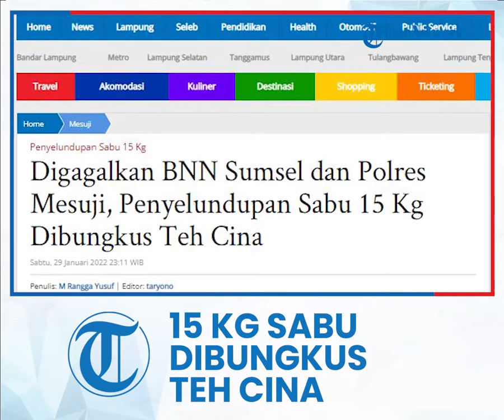Detik-detik Penyelundupan Sabu 15 Kg di Bungkus Teh Cina Digagalkan Petugas, Pelaku Kini Diringkus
TRIBUN-VIDEO.COM - Badan Narkotika Nasional (BNN) Provinsi Sumatera Selatan (Sumsel) dibantu Jajaran Polres Mesuji, berhasil menggagalkan penyelundupan narkotika jenis sabu di Exit Tol Simpang Pematang.

Menurut Wakapolres Mesuji Kompol Juli Sundara, penyelundupan narkotika jenis sabu tersebut berhasil digagalkan BNN Sumsel dan Polres Mesuji sebanyak 15 kg sabu dengan dibungkus kemasan teh Cina.

"Jumlah barang bukti tersebut sangat fantastis, dan kami berhasil melakukan penangkapan itu berawal dari informasi yang diberikan pihak BNN kepada Polres Mesuji," ujar Juli mewakili mewakili AKBP Yuli Haryodho.

Selanjutnya, kata Juli, setelah mendapat informasi tersebut Jajaran Polres Mesuji yang terdiri dari Tim Kasatnarkoba, TIM Kasat Lantas dan TIM Kanit PJR langsung menghadang di Exit Tol Simpang Pematang.

"Sehingga, akhirnya kami berhasil mengamankan satu unit Minibus jenis Avanza berikut 15 kg sabu sebagai barang bukti," terangnya.

Sebelumnya, Badan Narkotika Nasional (BNN) Provinsi Sumatera Selatan (Sumsel) bersama Polres Mesuji berhasil gagalkan penyelundupan narkotika jenis sabu-sabu 15 Kg.

Penangkapan tersebut terjadi di Exit Tol Simpang Pematang, Kecamatan Simpang Pematang, Kabupaten Mesuji, Sabtu (29/1/2022) sore.

Hal tersebut dibenarkan Wakapolres Mesuji Kompol Juli Sundara mewakili AKBP Yuli Haryodho saat dikonfirmasi melalui telepon.

"Benar kami telah berhasil mengamankan tersangka beserta barang bukti," ujarnya.

Namun, kata Juli, untuk barang bukti narkotika jenis sabu-sabu tersebut saat ini telah dibawa oleh BNN Provinsi Sumsel.

Lebih lanjut, Juli menuturkan bahwa penyelundupan barang haram jenis sabu-sabu 15 Kg tersebut rencananya akan dikirim ke Kabupaten Ogan Komering Ilir (OKI) Provinsi Sumsel.

(Tribunlampung.co.id /M Rangga Yusuf)

Artikel ini telah tayang di TribunLampung.co.id dengan judul Digagalkan BNN Sumsel dan Polres Mesuji, Penyelundupan Sabu 15 Kg Dibungkus Teh Cina,
Penulis: M Rangga Yusuf | Editor: taryono